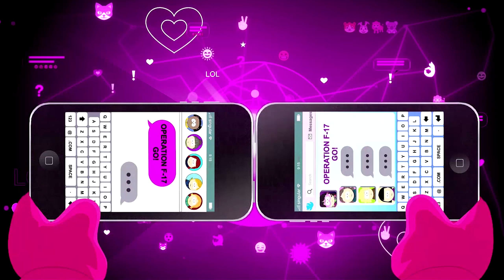South Park Die Rektakuläre Zerreißprobe [032] Koksende Rassisten COPS [Deutsch][UNCUT] Let's Play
South Park Die Rektakuläre Zerreißprobe [032] Koksende Rassisten COPS [Deutsch][UNCUT] Let's Play South Park

SOUTH PARK: Die Rektakuläre Zerreißprobe [UNCUT] ist der Nachfolger von South Park Der Stab der WAHRHEIT.
SOUTH PARK: Die Rektakuläre Zerreißprobe ist erhältlich für PS$, XBox One und PC. Wir spielen SOUTH PARK: Die Rektakuläre Zerreißprobe [UNCUT] auf der PS4 und ist hier erhältlich

SOUTH PARK: Die Rektakuläre Zerreißprobe spielt kurz nach der Handlung vom erstem South Park Teil. Dieses Mal spielen Cartman, Stan und Co. Superhelden. Doch die komplette Gruppe zerstreitet sich wegen eines Franchiseplans. So entstehen zwei revalisierende Superhelden Gruppen einmal die Coon and Friends und die Freedom Pals. Beide führen einen erbitterten Kampf um die Vorherrschaft von South Park.